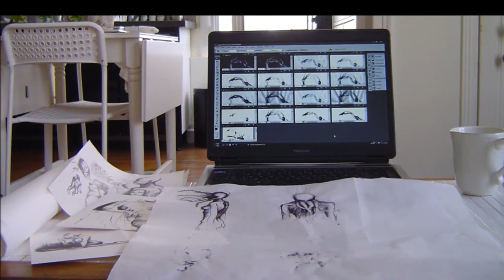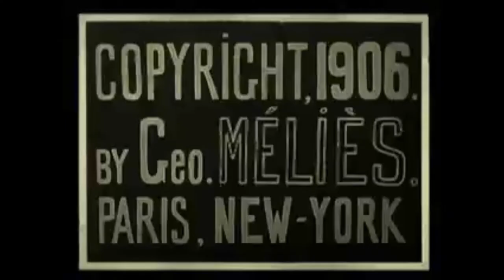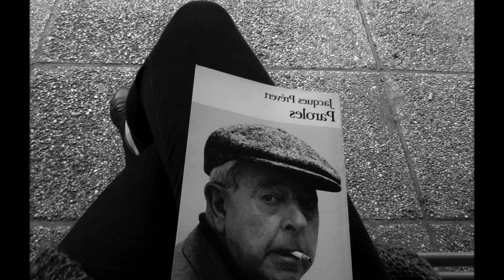Ode on melancholy - dark butterfly rmx - PETROL ATOM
"Ode on melancholy" - dark butterfly rmx | Music by Lachance & Ezieo Lewn. Artworks by Estelle Senseby. Movies by Georges Meliès. Part II : 4:15